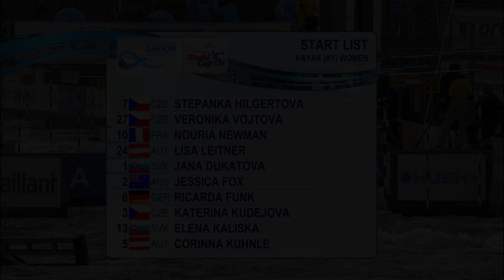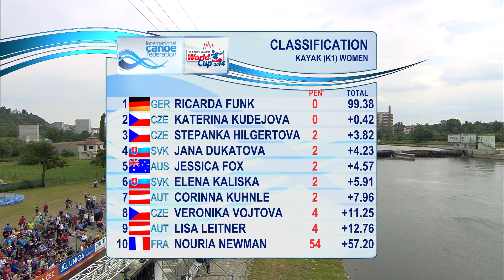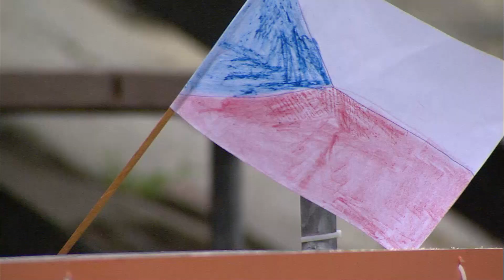Finals K1W Slalom 2 | Prague 2014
Watch now and in HD all runs of the finals K1 Women from Prague (CZE) during the 2nd stage of the 2014 ICF Canoe Slalom World Cup.

Startlist :
7 STEPANKA HILGERTOVA (CZE)
27 VERONIKA VOJTOVA (CZE)
10 NOURIA NEWMAN (FRA)
24 LISA LEITNER (AUT)
1 JANA DUKATOVA (SVK)
2 JESSICA FOX (AUS)
8 RICARDA FUNK (GER)
3 KATERINA KUDEJOVA (CZE)
13 ELENA KALISKA (SVK)
5 CORINNA KUHNLE (AUT)